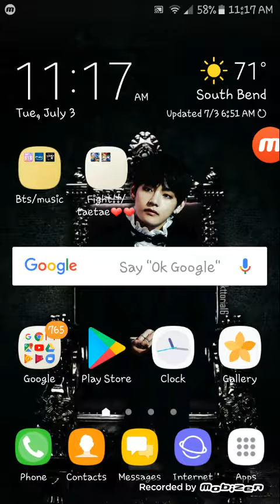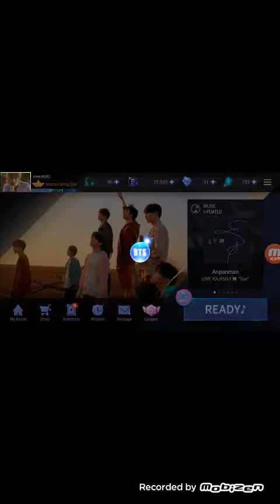Finishing to cool for skool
This was meant for a friend she said that no more dream was really hard on hard mode and she wanted me to try it.I probely would have gotten it if my thumbs would have been able to slide.